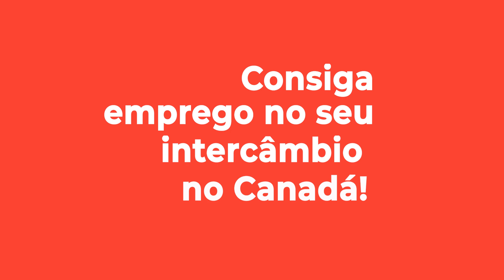TRABALHE NO CANADÁ | Como conseguir bons empregos durante seu intercâmbio?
ATIVE AS NOTIFICAÇÕES DE NOVOS VÍDEOS!